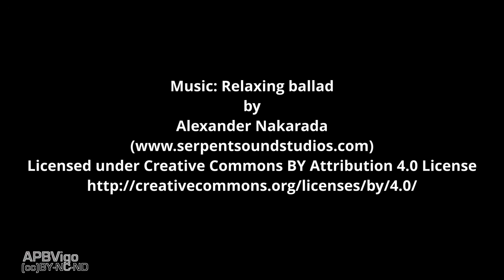Pedras Negras, o Grove (Pontevedra)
(cc) BY-NC-ND
APBVigo